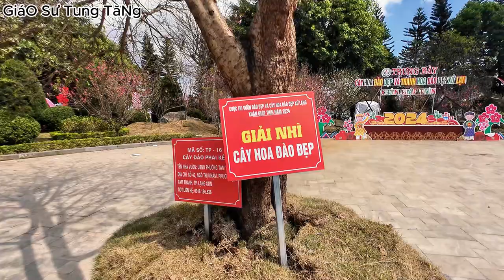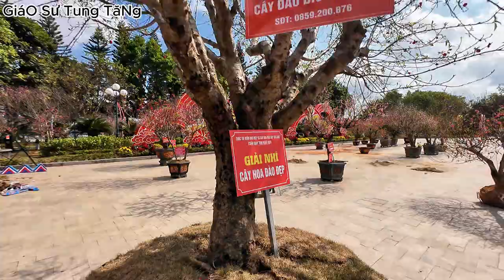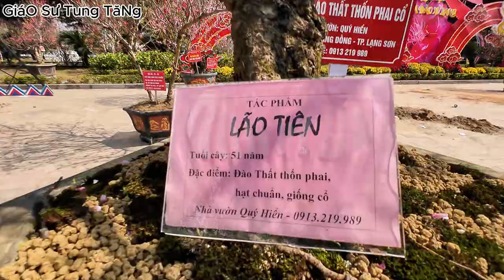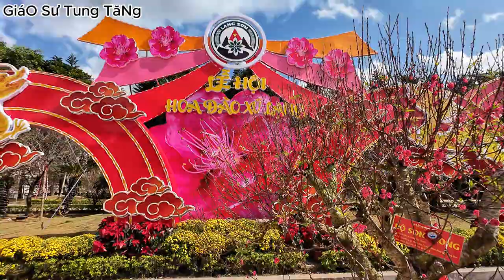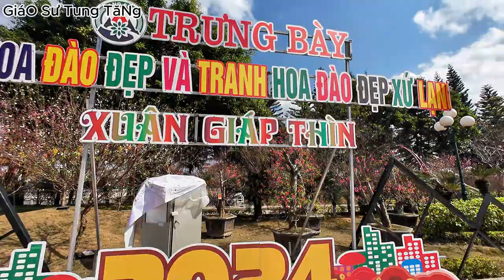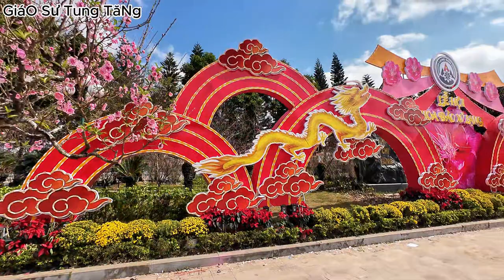Chợ hoa đào Lạng Sơn dịp Tết Giáp Thìn..IGiáo Sư tung tăng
Chợ hoa đào Lạng Sơn nổi tiếng với nhiều loại đào khác nhau, từ đào phai, đào bích đến đào thất thốn, đào kiều. Mỗi loại đào đều có nét đẹp riêng, thu hút những người yêu hoa. Đào phai có màu hồng phớt nhẹ nhàng, mang đến cảm giác thanh tao, tinh tế. Đào bích có màu hồng đậm rực rỡ, tượng trưng cho sự may mắn và tài lộc. Đào thất thốn với những bông hoa nhỏ li ti, mang ý nghĩa cho sự sung túc và đủ đầy. Đào kiều với dáng vẻ thanh mảnh, tao nhã, được nhiều người yêu thích bởi vẻ đẹp độc đáo.Chợ hoa đào Lạng Sơn là một điểm đến không thể bỏ qua vào dịp Tết Giáp Thìn 2024. Đến đây, du khách không chỉ được chiêm ngưỡng vẻ đẹp rực rỡ của hoa đào mà còn được hòa mình vào không khí náo nhiệt và vui tươi của ngày Tết cổ truyền.